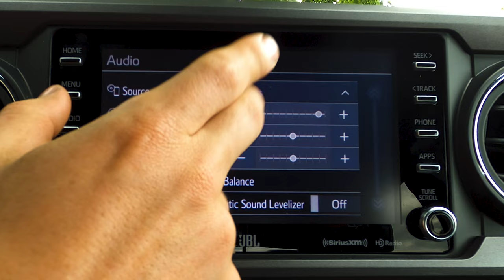2022 Toyota Tacoma – JBL Sound System Review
We've tested a Toyota Tacoma JBL audio system before, but it's always good to revisit and make sure we're consistent. Yup, the Taco still has a pretty decent sound system.

Real-world highway fuel-economy test coming soon!
Infotainment demo coming soon!
Full review also coming soon!

0:00 Infotainment, sound settings, speakers, inputs
4:23 Electronic (Illuminate)
5:40 Lo-fi/Chill (ChillShop)
6:26 Classical (The Travelling Symphony)
8:07 Rock (Homeworld Collapse)
10:01 Bass (Redlips)
10:35 Electronic (Muffin)
11:37 Electronic (Aimless Lyrics)
12:59 Final thoughts

Graphics by Skyler Benn.